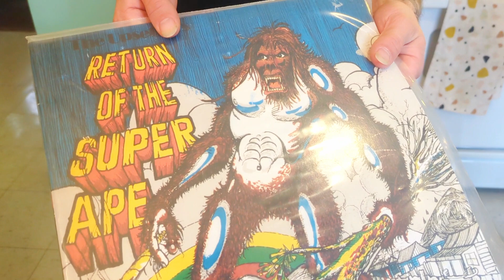American Try Jamaican food for the first time intro